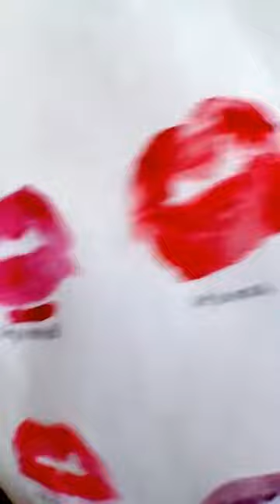Sephora lip stain in rouge